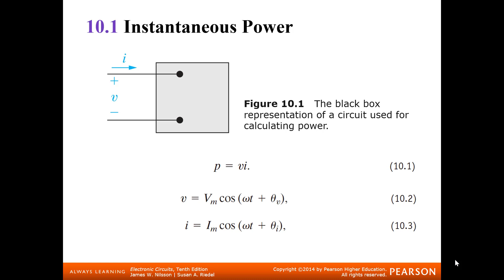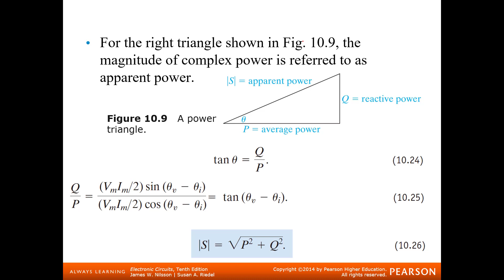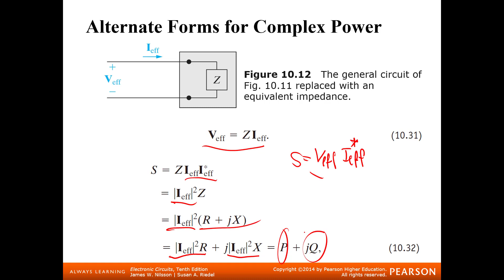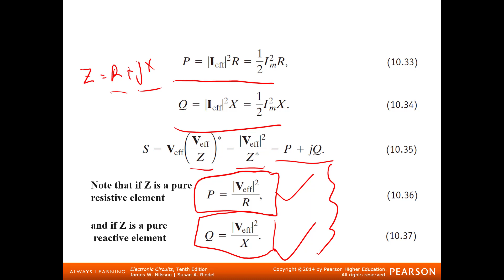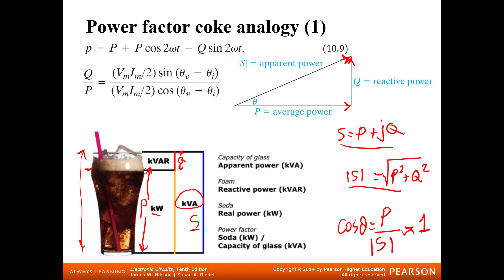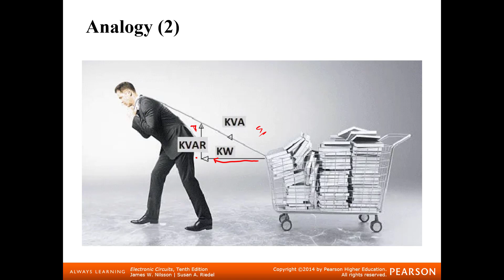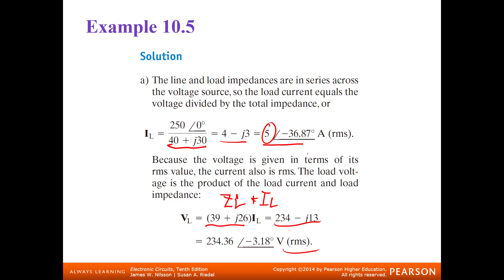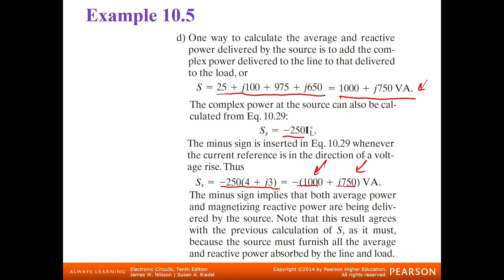Electric Circuits II Ch.10: Sinusoidal Steady-State Power Calculations (3/5) القدرة في حالة الثبات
We explain an analogy of the complex power traingle.